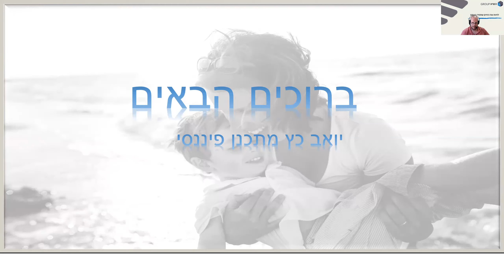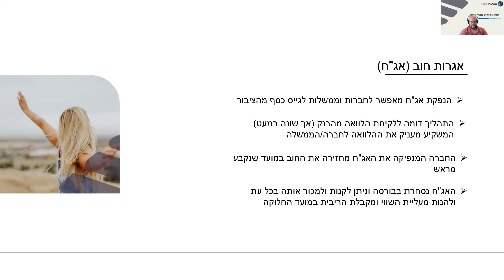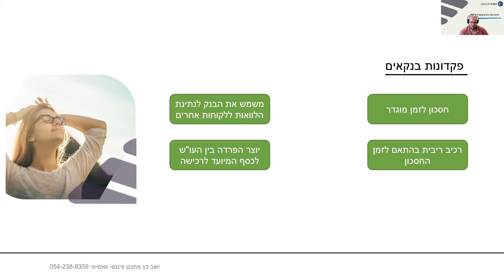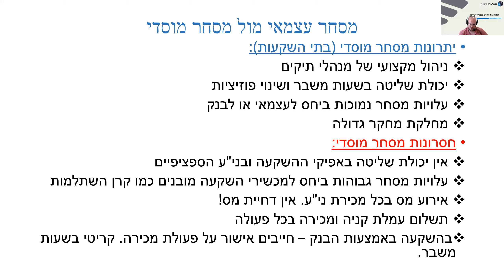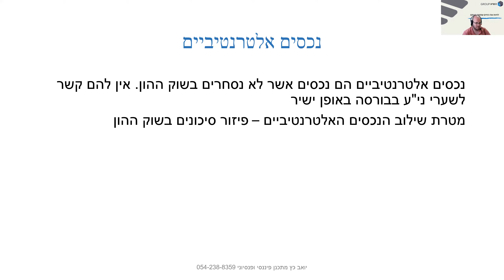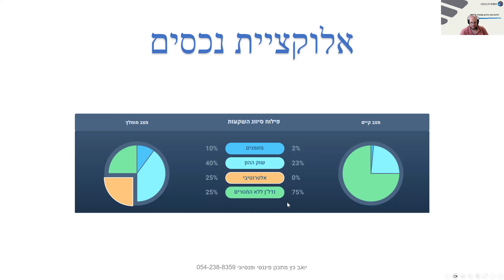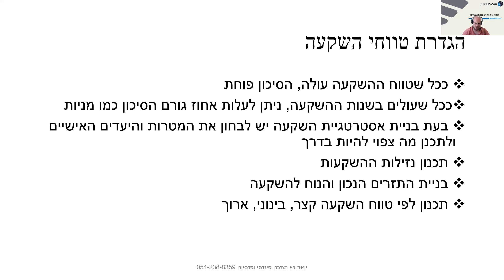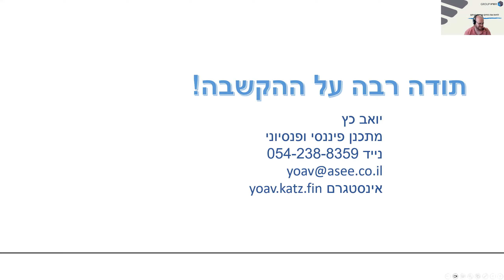תכניות השקעה אלטרנטיביות ובניית תיק השקעות מגוון עם פיזור סיכונים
במפגש יואב כ"ץ כלכלן, בוגר תואר ראשון בכלכלה והתמחות בשוק ההון בבית הספר לכלכלה במכללה למינהל, מתכנן פיננסי ושותף ב"השיא בשרון תכנון פיננסי" סקר אפיקי ההשקעה השונים: שוק ההון- מסחר עצמאי או מוסדי, השקעות בנדל"ן והשקעות אלטרנטיביות, הציג בניית תכניות השקעה בטווחי זמן שונים ויעדים מוגדרים, והגדיר פרופיל השקעות בהתאם לאופי המשקיע.